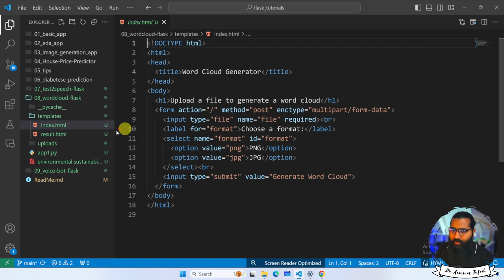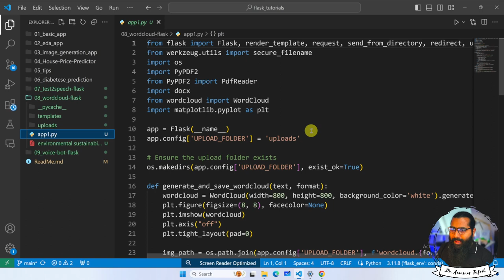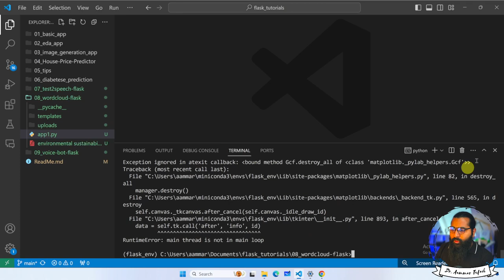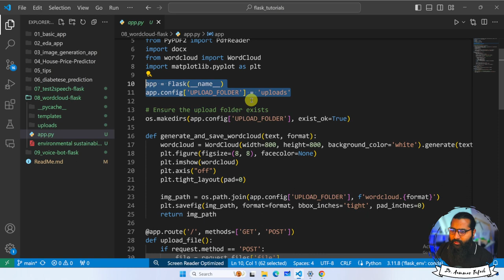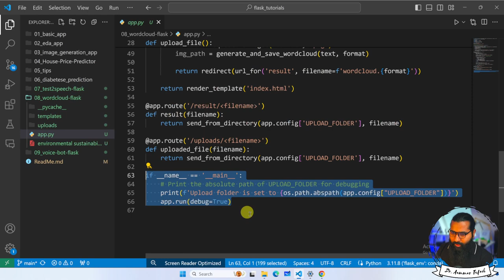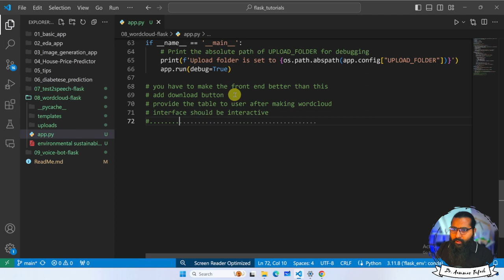wordcloud app development with flask python